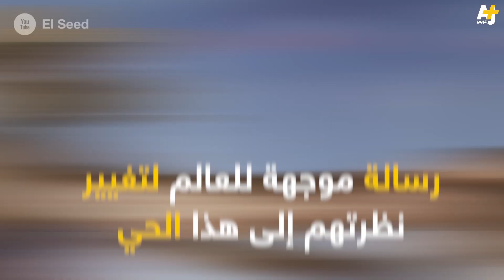الغرافيتي يزين حي منشية ناصر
الشاب التونسي السِّيد يسعى لتغيير النظرة النمطية تجاه سكان الأحياء العشوائية في مصر من خلال الرسم على مباني منشية ناصر.

مونتاج: أحمد بابا